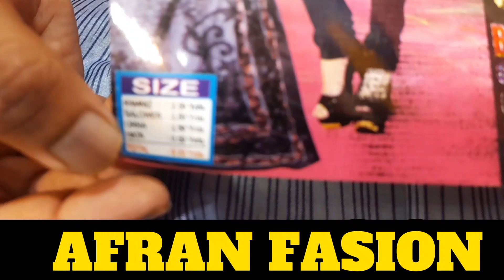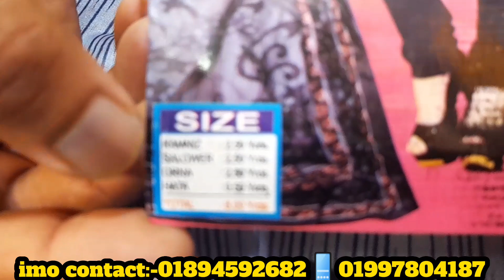মাস শেষ অফারে ১০ টা থ্রি পিছ মাত্র ১১০০ টাকা | wholesale three piece market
দোকান:-আফরান ফ্যাশন

প্রোপাইটরঃ-মো: রজু ভুইয়া

ঠিকানা:-গাউছিয়া মার্কেট-১(নীচ তলা) গলি নং-১২, দোকান নং-১৮৬, ভুলতা রুপগন্জ নারায়নগঞ্জ